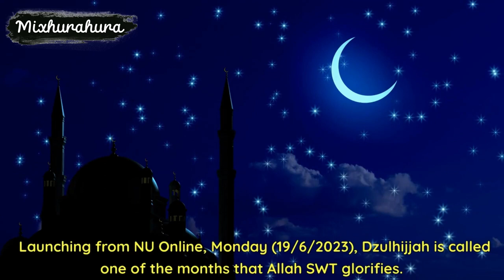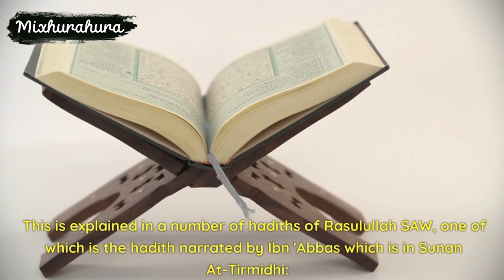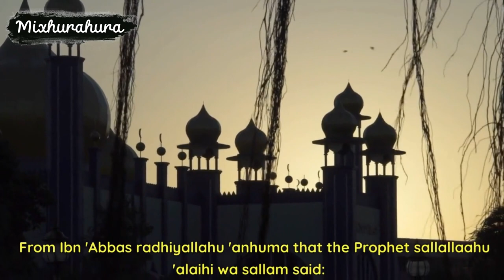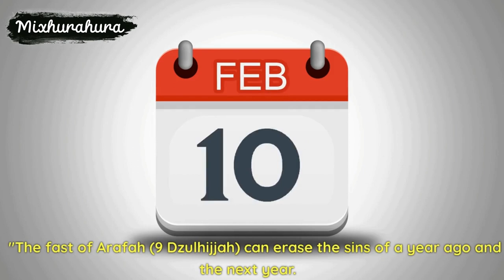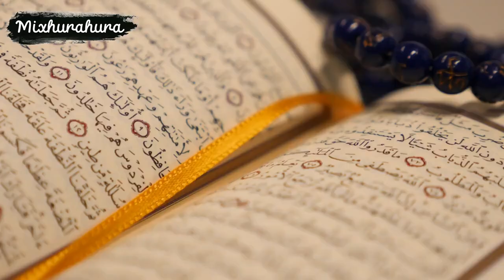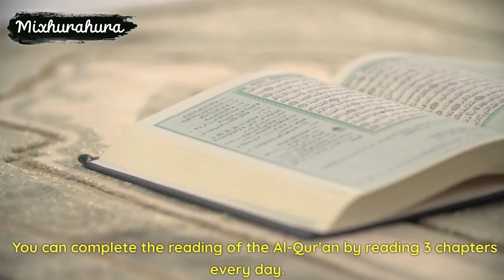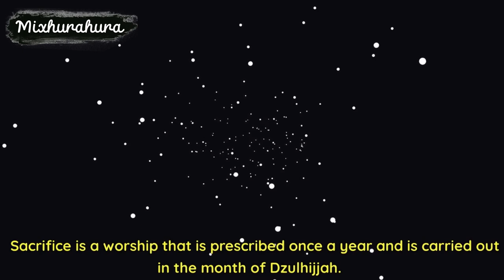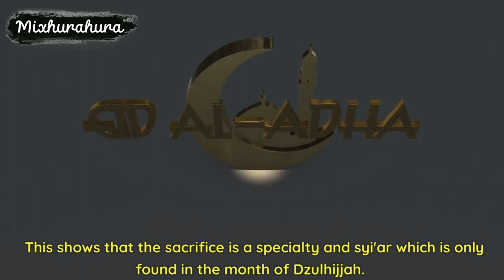The Virtue of the Month of Dzulhijjah , Practice in the First 10 Days and recommended by Rasulullah